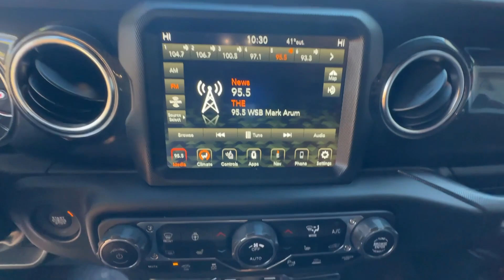2022 Jeep Wrangler Griffin, Covington, Newnan, Thomaston, Macon, GA UR34633A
Firecracker Red Clearcoat Used 2022 Jeep Wrangler Unlimited Rubicon 392 available in Griffin, Georgia at Cronic Chrysler Dodge Jeep Ram. Servicing the Covington, Newnan, Thomaston, Macon, GA area.

TRANSMISSION: 8-SPEED AUTOMATIC (8HP75)  (STD),BLACK  LEATHER TRIMMED BUCKET SEATS,TRAILER TOW PACKAGE  -inc: Class II Receiver Hitch  7 & 4 Pin Wiring Harness,QUICK ORDER PACKAGE 27X  -inc: Engine: 6.4L V8 SRT HEMI MDS  Transmission: 8-Speed Automatic (8HP75),ENGINE: 6.4L V8 SRT HEMI MDS  (STD),MOPAR ALL-WEATHER FLOOR MATS,MANUFACTURERS STATEMENT OF ORIGIN,RUBICON 392 SUSPENSION  (STD),WHEELS: 17 X 7.5 BEADLOCK CAPABLE  (STD),TIRES: LT285/70R17C BSW OFF-ROAD  (STD),3.73 REAR AXLE RATIO  (STD),MOPAR HARDTOP HEADLINER,GVWR: 6 100 LBS  (STD),FRONT LICENSE PLATE BRACKET,FIRECRACKER RED CLEARCOAT,Four Wheel Drive,Locking/Limited Slip Differential,Locking/Limited Slip Differential,Power Steering,ABS,4-Wheel Disc Brakes,Brake Assist,Locking/Limited Slip Differential,Brake Actuated Limited Slip Differential,Aluminum Wheels,Tires - Front All-Terrain,Tires - Rear All-Terrain,Conventional Spare Tire,Targa Roof,Tow Hooks,Tow Hooks,Heated Mirrors,Power Mirror(s),Privacy Glass,Intermittent Wipers,Variable Speed Intermittent Wipers,Rear Defrost,Convertible Hardtop,Rollover Protection Bars,Power Door Locks,Fog Lamps,Daytime Running Lights,Automatic Headlights,LED Headlights,Automatic Highbeams,AM/FM Stereo,Navigation System,Satellite Radio,Bluetooth Connection,HD Radio,Requires Subscription,Premium Sound System,MP3 Player,Steering Wheel Audio Controls,Auxiliary Audio Input,Premium Sound System,Driver Adjustable Lumbar,Driver Adjustable Lumbar,Pass-Through Rear Seat,Rear Bench Seat,Adjustable Steering Wheel,Trip Computer,Power Windows,WiFi Hotspot,Leather Steering Wheel,Heated Steering Wheel,Keyless Entry,Power Door Locks,Keyless Start,Keyless Entry,Power Door Locks,Universal Garage Door Opener,Cruise Control,Adaptive Cruise Control,Climate Control,Multi-Zone A/C,A/C,Leather Seats,Bucket Seats,Auto-Dimming Rearview Mirror,Driver Vanity Mirror,Passenger Vanity Mirror,Driver Illuminated Vanity Mirror,Passenger Illuminated Visor Mirror,Floor Mats,Smart Device Integration,Remote Engine Start,Keyless Start,Remote Engine Start,Power Windows,Power Door Locks,Trip Computer,Heated Front Seat(s),Security System,Immobilizer,Traction Control,Stability Control,Traction Control,Front Side Air Bag,Telematics,Requires Subscription,Rear Parking Aid,Blind Spot Monitor,Cross-Traffic Alert,Front Collision Mitigation,Tire Pressure Monitor,Driver Air Bag,Passenger Air Bag,Passenger Air Bag Sensor,Child Safety Locks,Back-Up Camera